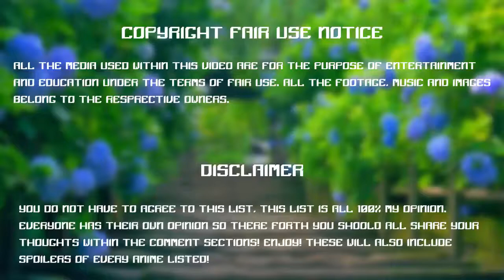Play Game with Wolley - Truck Factory - Best Game For Kids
You watching: Play Game with Wolley - Truck Factory  - Best Game For Kids